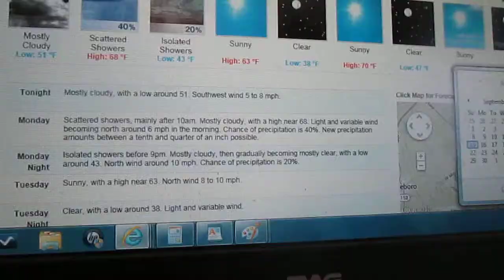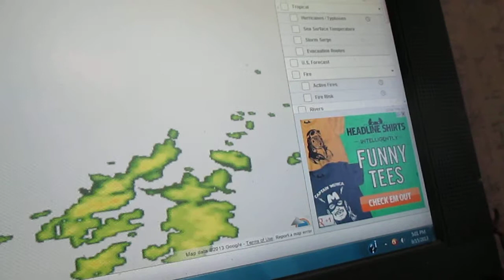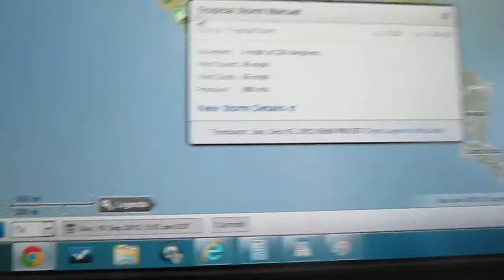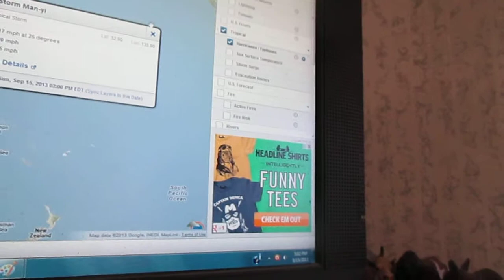Weather Magician with Peter J. Wiggins: The Evening Report: Sunday September 15, 2013